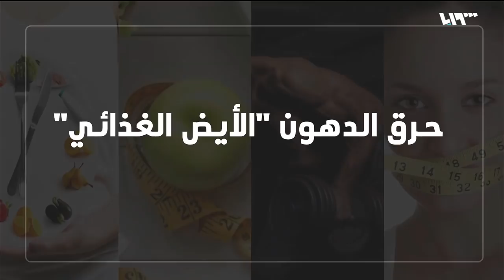أغذية صحية لزيادة حرق الدهون في الجسم | لم الشمل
تحول عمليات الأيض الغذائي داخل الجسم كميات الدهون الموجودة إلى طاقة. وتحدث زيادة الوزن عند تناول سعرات حرارية زائدة عن حاجة الجسم أو عند حرق الجسم لسعرات حرارية أقل مما تم تناوله.
ضيف الفقرة
الاستديو: رولا علوش- اختصاصية تغذية